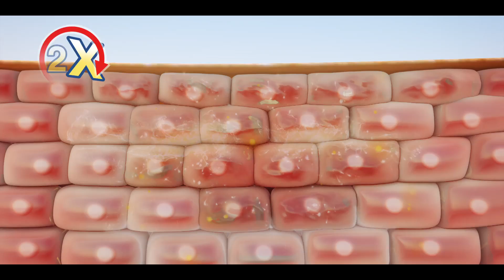ITCHGUARD TRAIN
Great opportunities can be lost when one is busy scratching. Itchguard Plus comes to the rescue with a new fast-acting variant.